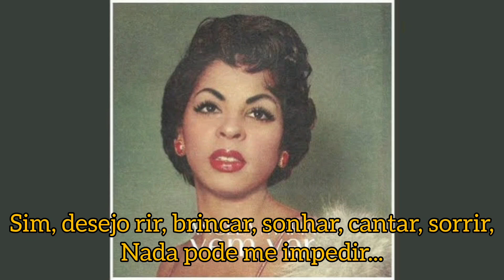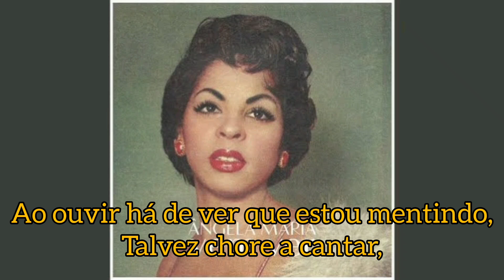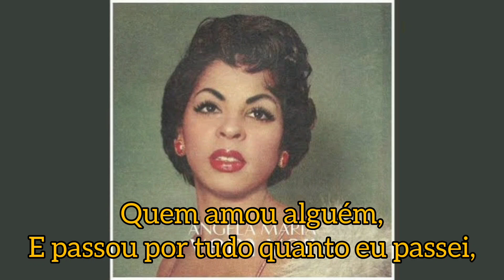Angela Maria - Mentindo (1957) Com Letra legendado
Angela Maria, nome artístico de Abelim Maria da Cunha (Macaé, 13 de maio de 1929[nota 1] – São Paulo, 29 de setembro de 2018), foi uma cantora, compositora e atriz brasileira, expoente da Era do Rádio, considerada dona de uma das melhores vozes da MPB e eleita a Rainha do Rádio em 1954.[1] Também é uma das cantoras brasileiras que mais venderam discos, cerca de 60 milhões de discos.[2] Angela Maria é conhecida pelos grandes críticos da música nacional e internacional como a maior voz do Brasil.[3][4]